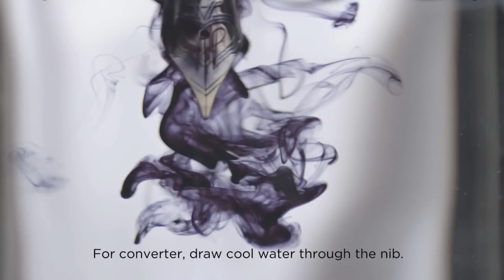How to Clean Your Parker Fountain Pen